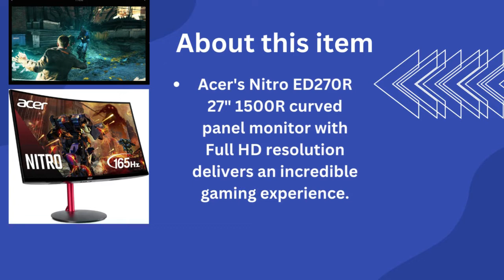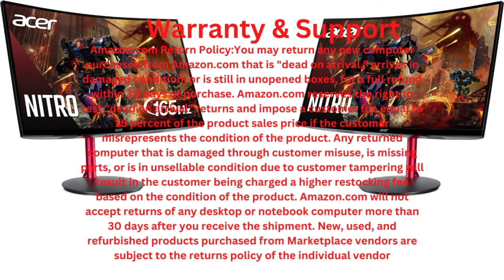Nitro by Acer 27" Full HD 1920 x 1080 1500R Curve PC Gaming Monitor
Acer's ED270R 27" 1500R curved panel monitor with Full HD resolution delivers the incredible. This AMD FreeSync Premium monitor takes gameplay to the next level of smooth, the game’s frame rate is determined by your graphics card, not the fixed refresh rate of the monitor, giving you a serious competitive edge. Crisp, true-to-life colors come alive with the amazing 1920 x 1080 resolution, allowing you to enjoy High-Definition entertainment in the comfort of your home.
acer ed270r walmart, acer ed270r speakers, acer ed270r sbiipx 27" curved full hd (1920 x 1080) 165hz monitor, acer ed270r review, acer 165hz monitor 27 inch, acer ed270r best settings for gaming